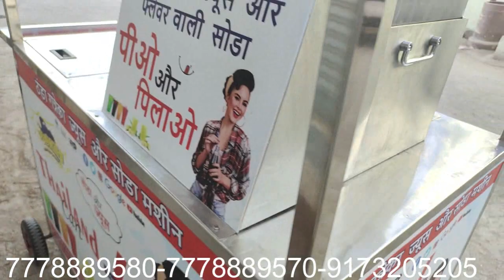गाड़ी चलेगी बीना बिजिली से 😍/ Battery Operated Sugarcane Juicer Machine / Non Electric Soda Machine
WELCOME TO SODA PUNCH SODA MACHINE

INFORMATION: We are manufacturer, wholesaler and exporter of many type of food processing machine. like: • Pet bottle filling machine • Liquid filling machine • Softy ice cream machine • Bottle shaped pouch packing & filling machine • Sugarcane machine • Beverage filling machine • Soft drink machine • New advance technology(NDF) • Van soda machine & many More

ADDRESS:
1 Plot No.17 Ruvapari Estate, near Super Ice Factory